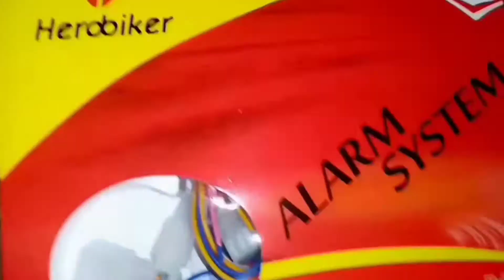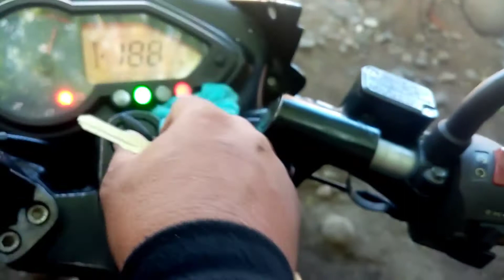PAANO MAG INSTALL NG ALARM SA KAWASAKI ROUSER 180